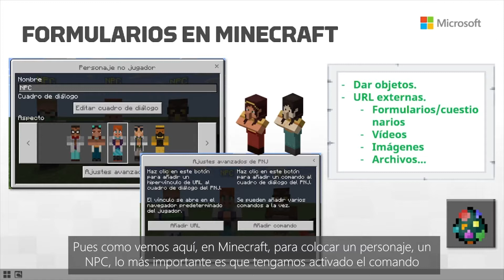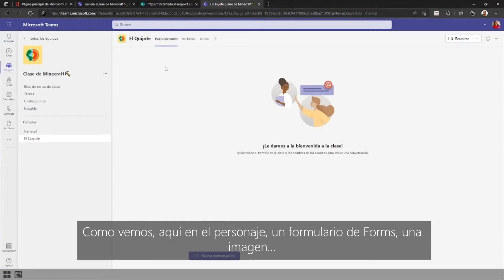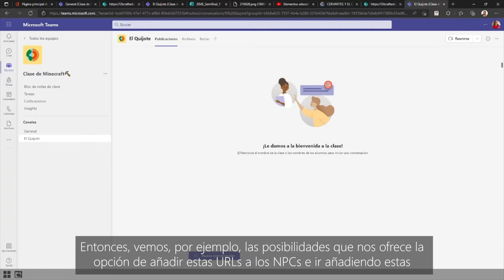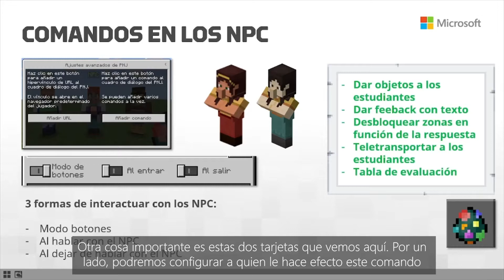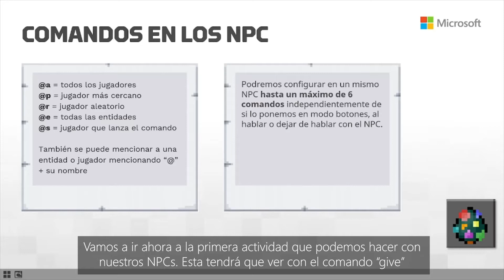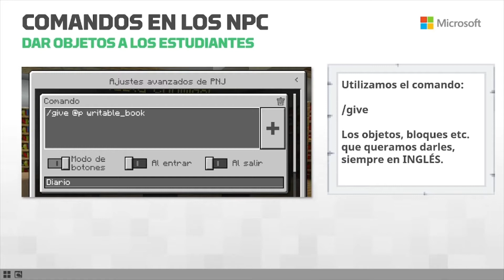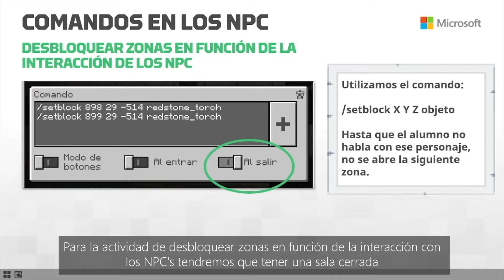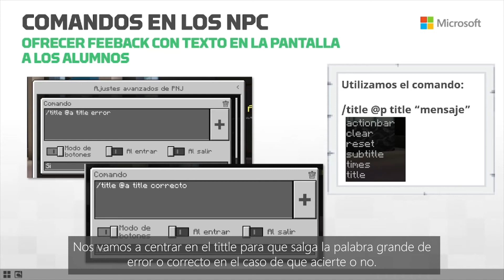Usar y configurar NPCs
Descubre cuáles son las posibilidades de Minecraft Education Edition dentro del ámbito educativo. Página oficial